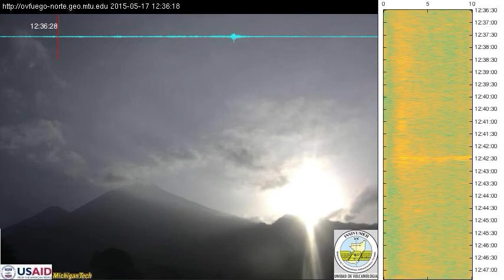2015-05-17 night time-lapse video of Fuego volcano, Guatemala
The cyan-colored line is the seismogram from the vertical component of INSIVUMEH station FG3 located about 6 km southeast of the vent. Twenty minutes of data are shown; the red vertical bar indicates the time in the seismogram that corresponds to the image shown.

Audio is from the seismograms with vertical on the right and north on the left.

The camera is located at INSIVUMEH's Fuego Observatory in Panimache, Chimaltenango, Guatemala about 7 km southwest of the summit of Fuego. The image is updated every minute. Note that all times are UTC (local time plus 6).

Fuego is a stratovolcano in the Central American volcanic arc that erupts crystal-rich lavas of basalt to basaltic-andesite composition. It has been continuously active since 1999. Typical activity includes dozens of small-scale explosive eruptions each day.

Images are acquired from the INSIVUMEH Fuego observatory in Panimache, 7 km southwest of the Fuego summit. The camera is an Axis 1602E. It sends images every 10 seconds when the network is available. In low light conditions, the infrared (IR) filter is not used so that wavelengths out to 1000 nm are captured and transmitted. Hot materials emit long wavelengths, so hot emissions dominate the scene.

Fuego is commonly obscured by clouds in the afternoon and into the evening, but more likely to be clear late at night to mid day. During the rainy season (May-September), clouds are more likely.